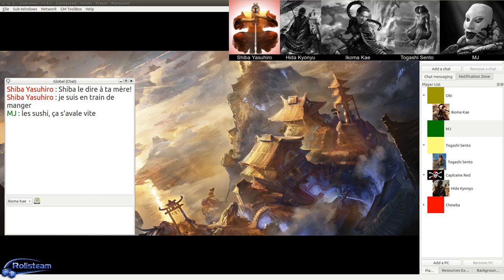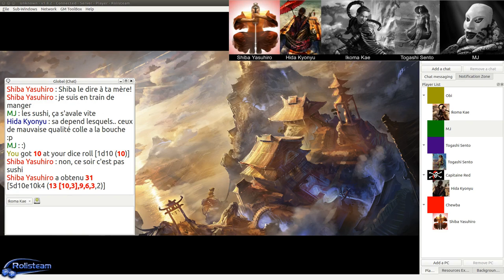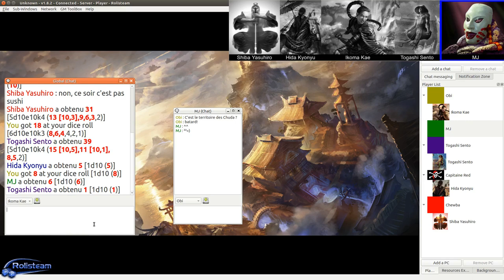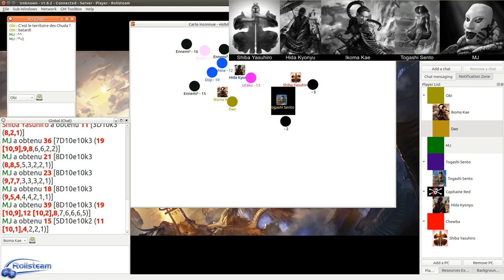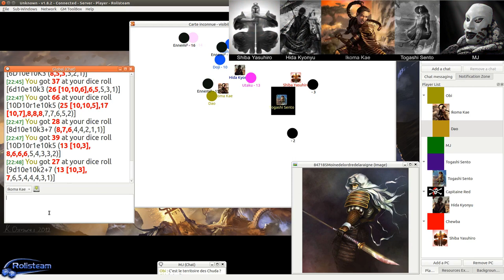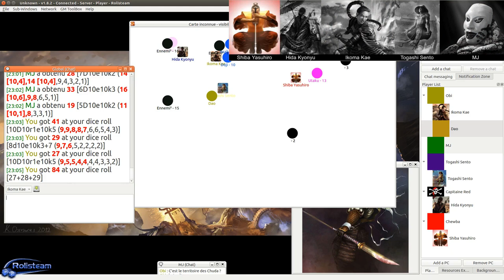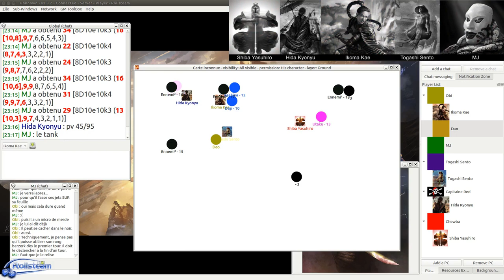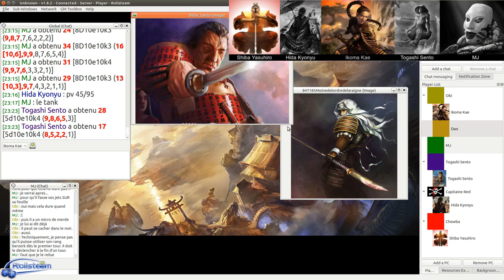JDR - 13ème Légion - Épisode 11 - Des moines dans une vallée interdite - Rolisteam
Description:
Les joueurs rencontrent de bien curieux moines: